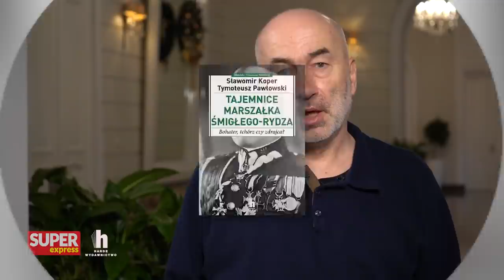Marszałek Śmigły-Rydz. BOHATER, czy ZDRAJCA? l Historia z Koprem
Śmigły-Rydz - bohater, tchórz czy zdrajca? Ostatni Vlog Sławomir Koper o marszałku wzbudził wiele kontrowersji. Teraz wracamy do tego tematu i czekamy na Wasze komentarze